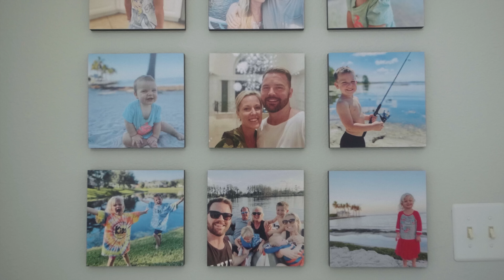Roy Tosh - No Breaks (OFFICIAL MUSIC VIDEO) - Beautiful Chaos EP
Roy Tosh - No Breaks (OFFICIAL MUSIC VIDEO).  Beautiful Chaos EP available everywhere

Directed by Will Thomas

Lyrics:

V 1
Okay, 5 in the morning I’m up I’m beating the sunshine
I gotta get going, maybe I'll get some alone time
Get the scriptures open with a cup of coffee, I'm thinking “man ain't life great?”
Forgot the alarm and now the dog barking and my kids just came awake!
Ok, lets pray, gotta make breakfast, gotta wash plates
No time left so daddy get a shake
Dropping off the kids got a meeting round 8
Hit the traffic, I’ma be late
Dang, might as well write a new song
Just got a new beat and it’s strong
Interrupted by wife on the phone
Said the newborn sick and she need at home
Cuz she stressing; just had a baby that’s her new profession
Ain't left the house in a week it’s depressing
I gotta step up I’m feeling the pressure, lets kill the aggression, it's time for progression
Only got two days till I’m on the road
Taking the bookings I’m doing the shows
My honey do list as long as a hose
I’ll pull an all nighter I’ll sleep when I’m gone
Ok, this that life I signed up
When you tryna be leader you’ll be working til your times up
But sometime I be trippin I need God to change my mind up
Every time that I’m complaining bout the role that He design, it ain’t no breaks

Hook
I don’t get no, get no breaks
All gas, no breaks (I can’t get no breaks!)

V2
Dad bod in full effect I’m tryna work it off
Living in this chaos don’t know how I work at all
But I know it's nothing greater never would I trade at all
I remember when we had them bills we couldn’t pay at all
and now we whipping up the business take the money save it all
I make investments for my kiddos that’s what you call grace of God
So if I never get a break and everything I’m facing hard
I just remember it’ll be worth it every pain and every scar
I’m on my grind until til the day I fly my family get it all
No I got nothing on reserves, that’s right for Jesus give it all
I just serve a bigger God even though I be feeling small
He ain't never sin at all, failure never been at all
Man what’s a break?

Hook